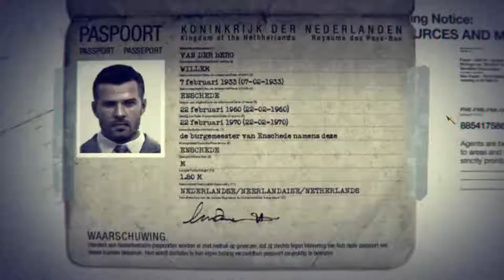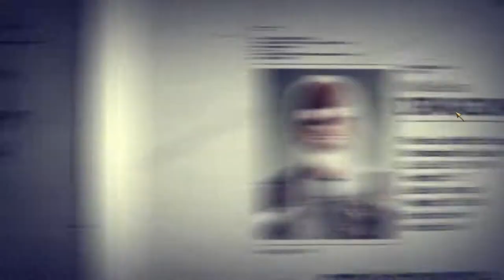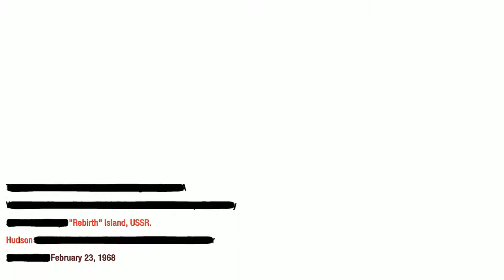Call Of Duty Black Ops Walkthrough Gameplay Part-13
Call of Duty: Black Ops is a first-person shooter video game,developed by Treyarch and published by Activision. It was
released worldwide on November 9, 2010 for Microsoft Windows, the PlayStation 3, Xbox 360,and Wii,with a separate version
for Nintendo DS developed by n-Space.Aspyr later released the game for OS X on September 27, 2012.It is the seventh title
in the Call of Duty series and the third to be developed by Treyarch. It serves as the sequel to Call of Duty: World at War.Set in the 1960s during the Cold War, the game's campaign follows CIA operative Alex Mason as he attempts to recall certain
memories in combat in order to locate a numbers station. This station is due to transmit broadcasts to sleeper agents who
are bound to use chemical weapons across the United States. Mason and CIA operative Jason Hudson are the game's main
playable characters, as well as Red Army soldier Viktor Reznov in only one mission. Locations featured in the game include
Cuba, Russia, United States, Kazakhstan, Hong Kong, Laos, Vietnam, and the Arctic Circle. The multiplayer of Black Ops
features multiple objective-based game modes that are playable on 14 different maps included with the game. Improvements to
loadout options and killstreak rewards are made. A form of virtual currency, COD Points, allows players to purchase weapons
and customization options for their in-game character, as well as attachments and customization options for their weapon.